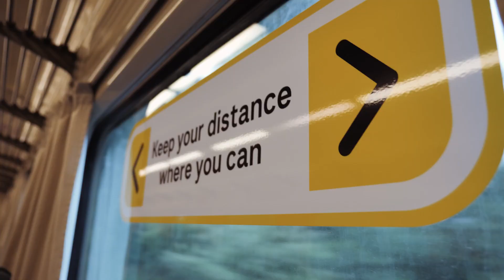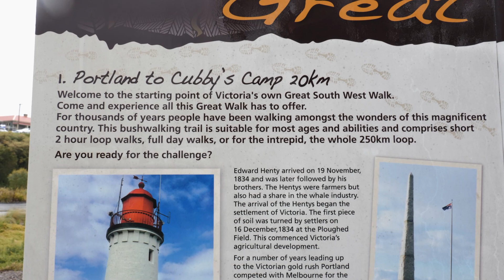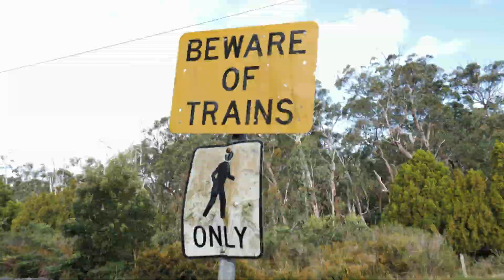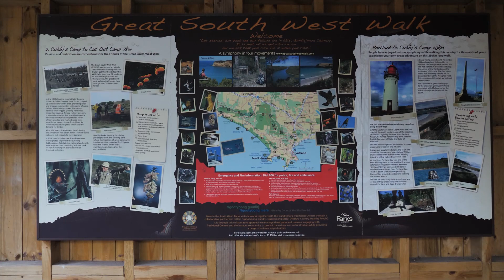AUSTRALIA'S BEST HIKING TRAILS | Ep 1 | The Great South West Walk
At the beginning of October, we set out on a 262KM - 11 day hike in South West Victoria known as the Great South West Walk (GSWW). This hike begins in Portland and travels through a variety of scenery such as forests, beaches and capes and bays. This is part 1 of our journey from our home city to the first campsite on the GSWW (Cubby's Camp).

Want to know what gear we use?

Get $40 off your first AirBnB stay through our direct

We’re Scott & Lauren, a couple from Melbourne in Australia!
Our passion for travelling, backpacking and hiking started back in July of 2017 when we headed off to Europe for a 6-month backpacking trip, which would ultimately change our lives. After returning in January 2018, the "standard" post-travel emotions hit.

We both decided we would knuckle down and try and save as much money as possible before jetting off again to see more of this beautiful world.
Our first stop was Atlanta in Georgia, USA - where we were meant to be thru-hiking the Appalachian Trail at the beginning in March 2020, but COVID-19 forced us back home...sadly. But, we have more adventures planned inside our home country.